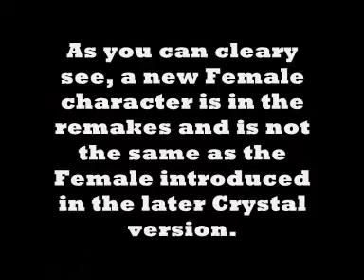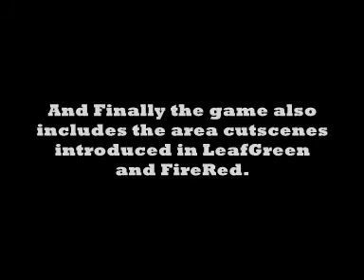Pokemon Heartgold and Soulsilver new Pictures and Details! Must see!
New Pictures and information for the upcoming Pokemon HeartGold and SoulSilver have been released!